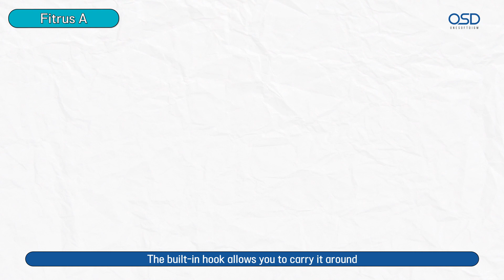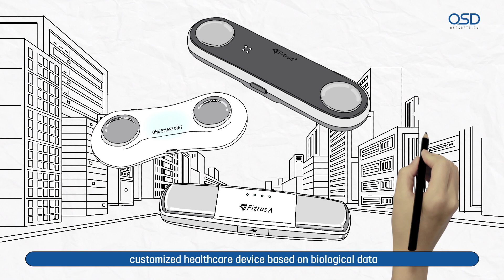[ONESOFTDIGM] Fitrus A_Product Promotion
Main Features:
1) One Smartdiet
- Front LED lamp: Operating - Blue, Charging - Red, Fully Charged – Green.
- Four Electrode Sensor: A Bioelectrical Impedance Analysis (BIA) will be conducted via the four electrode sensors to determine your skeletal muscle mass, body fat percentage, and other components of your body composition.
- Acceleration Sensor: Your activity levels can be gauged via the acceleration sensors built into the device.
- Quick Power Button: Turn the device on or off with a simple press of the power button. The LED display is activated when the device is in use.

2) Firrus A
- Led Indicator: Displays remaining battery and measurement notification.
- Quick Power Button: Turn the device on or off with a simple press of the power button. The LED Indicator is activated when the device is in use.